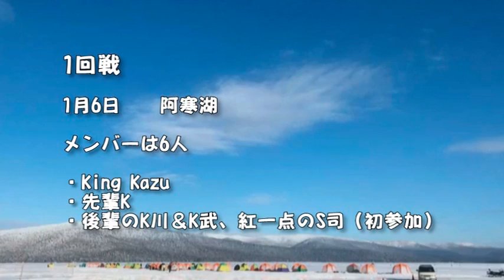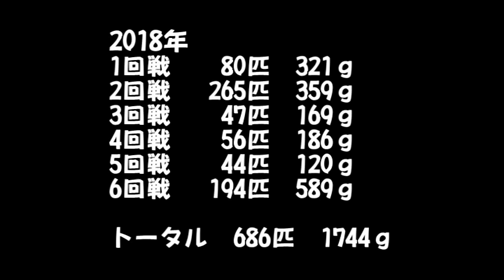2018年わかさぎ総集編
今シーズンは6回の出撃。楽しい釣りをすることが出来て良かった。